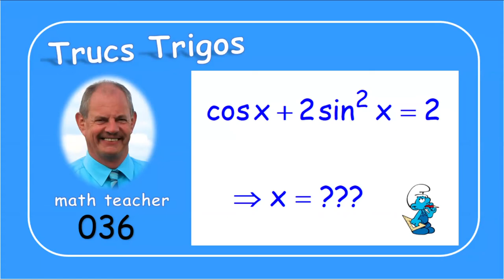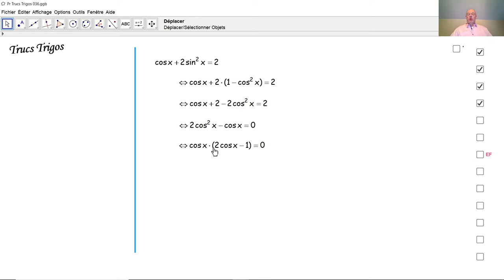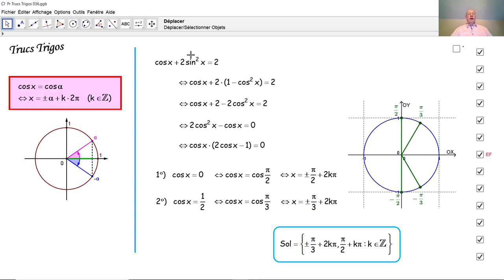Trucs Trigos 036